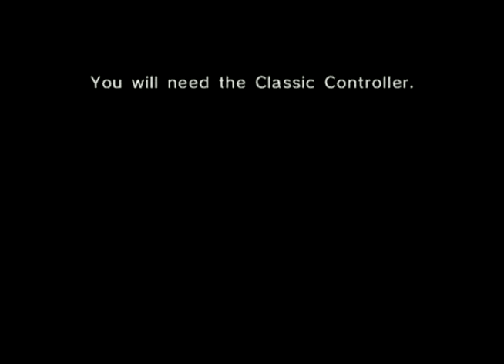Super Smash Bros Intro